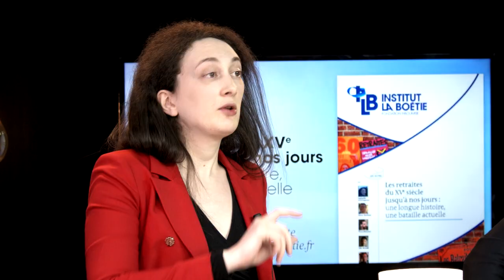Retraites : comprendre leur histoire pour mener le bataille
« Les retraites du 15ème siècle à nos jours : une longue histoire, une bataille actuelle » : voici le titre d'une note publiée par L'institut La Boétie, fondation insoumise. Son objectif : retracer l'Histoire passionnante de notre système de retraites depuis plus de six siècles.

Y a-t-il eu des formes de retraites dès le Moyen-Âge ? La Révolution industrielle du 19ème siècle a-t-elle été propice à la mise en place d'un système de solidarité intergénérationnelle ? Comment expliquer le succès du mouvement social de 1995 ? Dans quelle dynamique s'inscrit l'actuelle attaque d'Emmanuel Macron contre notre système de retraites ?

Pour retracer l'Histoire de nos retraites, l'insoumission a reçu pour un entretien exclusif trois des cinq rédacteurs de cette note :

- Isabelle d'Artagnan, agrégée d'histoire et docteure en histoire médiévale à Sorbonne Université
- Paul Mayens, doctorant en histoire contemporaine à l'université Paris 1 Panthéon Sorbonne et membre du centre d'histoire sociale des mondes contemporains
- Léo Rosell, doctorant à l'université de Bourgogne, agrégé d'histoire et rédacteur pour le site Le Vent se Lève

Un entretien réalisé par Nadim Février, membre du comité de rédaction de l'insoumission.fr, en partenariat avec L'Institut La Boétie.